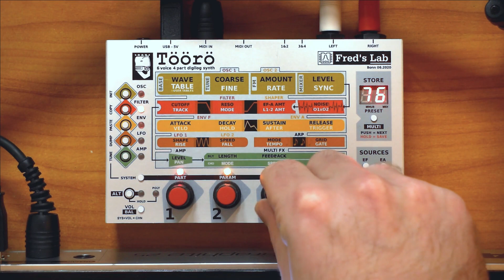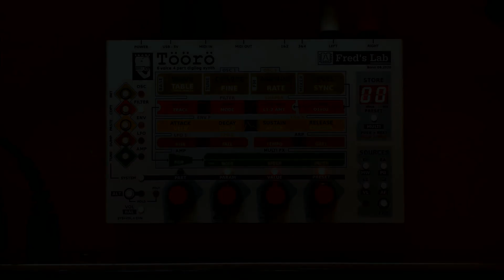Töörö - The FL A847 analog filter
Let's explore the wild character of the FL A847 analog filter in this second episode. Get your Töörö on Kickstarter, now!